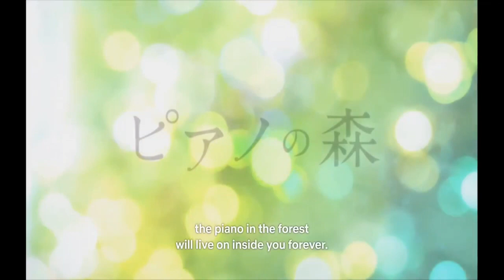Forest of Piano Netflix Review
Netflix released their newest Netflix Original anime Forest of Piano, a beautiful story of a young boy who is a naturally gifted pianist living a hard life and his journey to becoming a great pianist despite his struggles. This is an interesting idea but is it well executed? Watch my review of Forest of Piano to find out if it is.